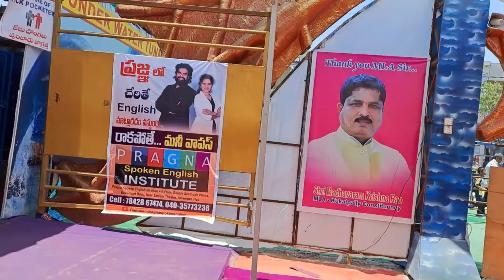First Underwater Tunnel Aquarium 🐬 Exhibition In Hyderabad || in Kukatpally expo 2023 ||anwrvibes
First Underwater Tunnel Aquarium 🐬 Exhibition In Hyderabad || in Kukatpally expo || Anwrvibes vlogs

underwater tunnel aquarium in hyderabad

Anwrvibes
from (India)